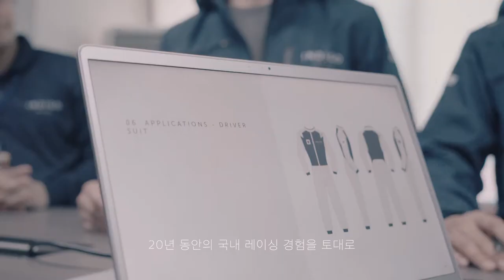Astronaut Monastery x Solite Indigo: Rebranding Story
Indigo Racing Team has worked with Astronaut Monastery, a creative studio based in New York City, to rebrand the team. Following the 20th Anniversary, the team created a beautiful new identity to mark the third decade.